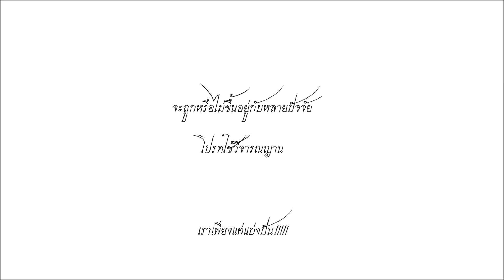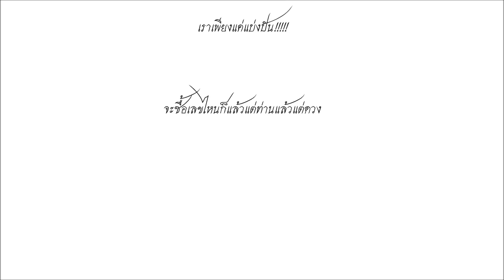หวยเด็ดงวด 16 เมษายน 61 เลขเด็ดงวด 16/4/61 รวยรับสงกรานต์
หวยเด็ดงวด 16 เมษายน 61 เลขเด็ดงวด 16/4/61 รวยรับสงกรานต์  งวดนี้หวยออกตรงกับวันจันทร์ข้างขึ้น ลองจับไปลุ้นกันดู ให้ไว้เป็นแนวทางไม่ได้บังคับ ใครชอบก็ลองจับเลขไปลุ้นกันดูไม่ชอบก็ผ่านน่ะ ไปหาอย่างอื่นทำได้เลย ปิดคลิปนี้ไปได้เลย เล่นหวยกันอย่างมีสติ ขอบคุณทุกท่านที่ติดตาม

เป็นเพียงความเชื่อส่วนบุคคลเท่­านั้น ไม่ได้บังคับ โปรดใช้วิจารณญานในการรับชมแ­ละตั­ดส­ิน­ใ­จ­ร่­วม­ด้­วยครับ

ขอให้ทุกท่านรวยๆ เฮงๆ ทุกๆ งวดก็แล้วกัน
ข่าวหวยเพิ่มเติมได้ที่